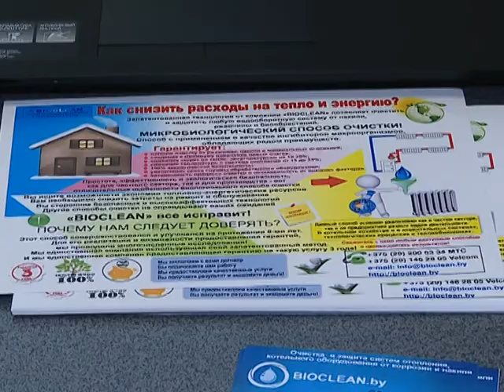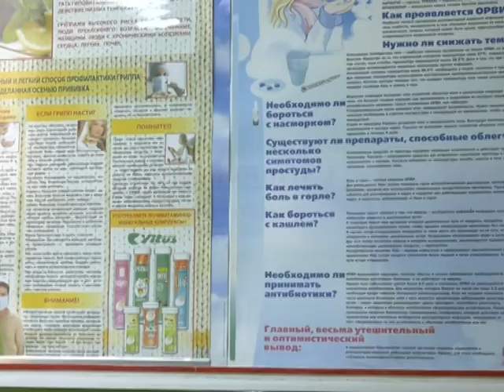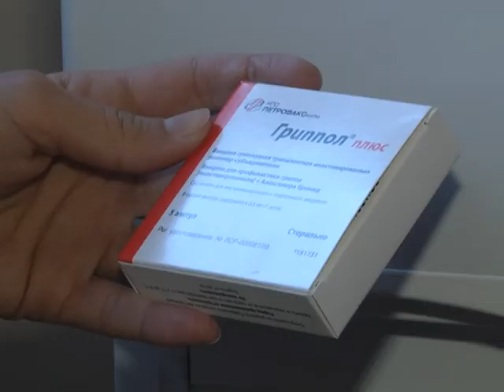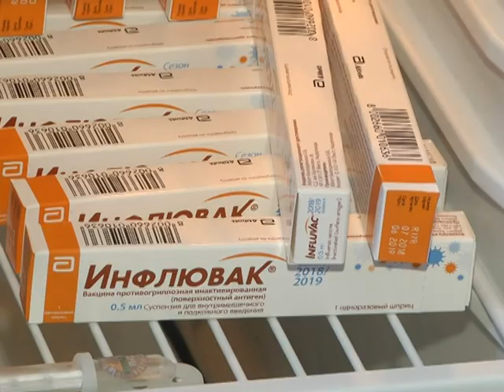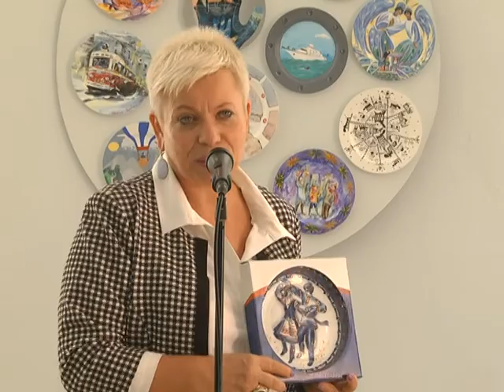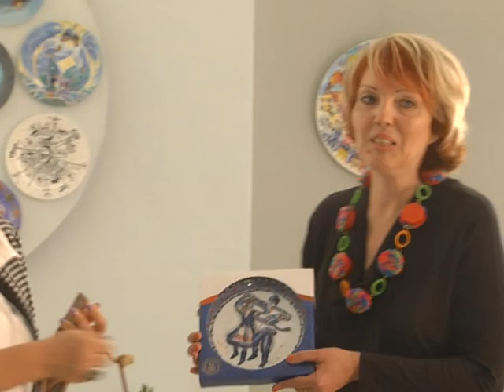30 09 2018 НОВОСТИ НЕДЕЛИ